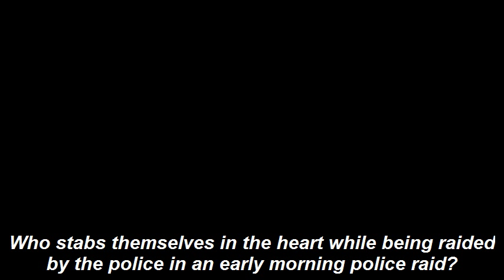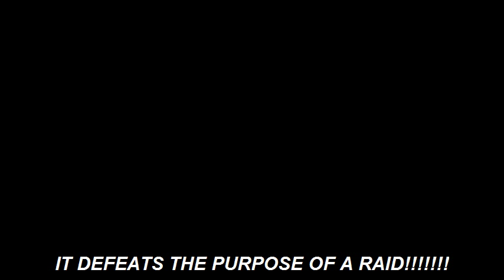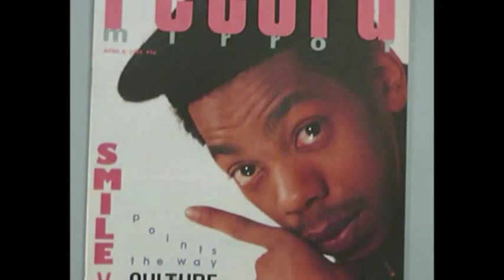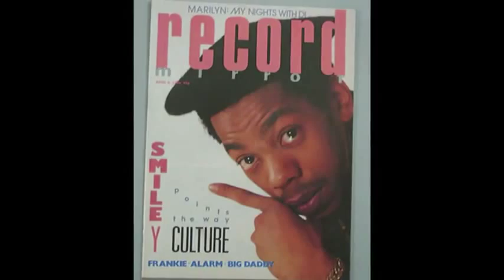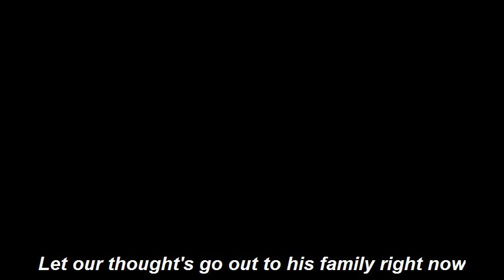Smiley Culture dies in police raid in the UK - A Tribute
This is a tribute to Smiley Culture who sadly died during a police raid on the 15th of March 2011 at his home address. A legend in the UK reggae scene. Of the south london Saxon International Sound system. He is credited with being first "rapper" to have a hit in the UK in 1984.  R.I.P smiley Culture. Gone but not forgotten. Aged 48. Find me: Daniel 'nev Elenin' Brown on facebook..